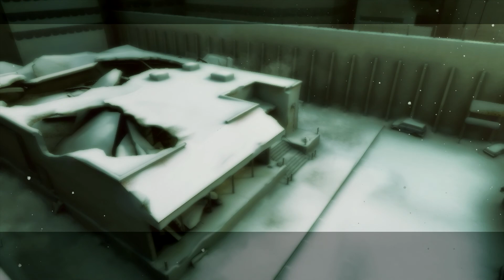Let's Play Nier [Episode 2] Sheep Want My Organs